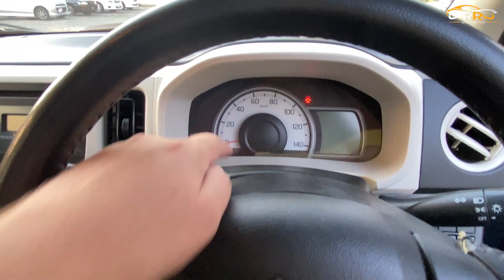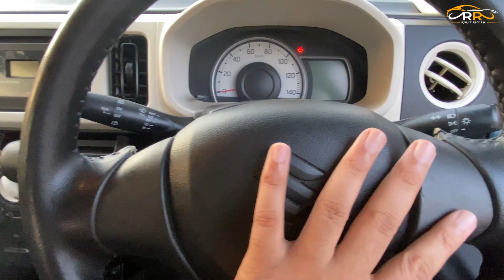Suzuki Alto 660 2015 | Price, Specs & Features Explained!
Explore the Suzuki Alto 660 2015 like never before! In this comprehensive guide, delve into its unbeatable price, impressive specifications, and cutting-edge features.